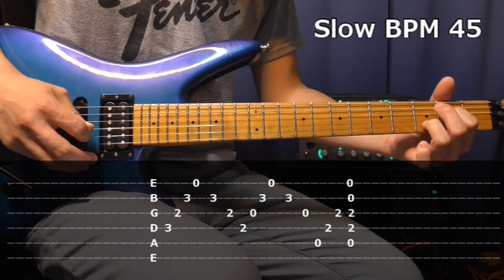GUITARは泣いている Bメロ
数年前にレッスン動画をアップしていたんですが、フレーズを改善したいのとTAB譜を追加したかったので、「GUITARは泣いているをカバーするための再生リスト」を作成していきたいと思います。

GUITARは泣いているをカバーするための再生リスト